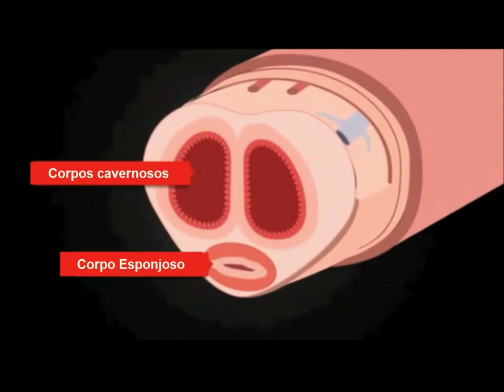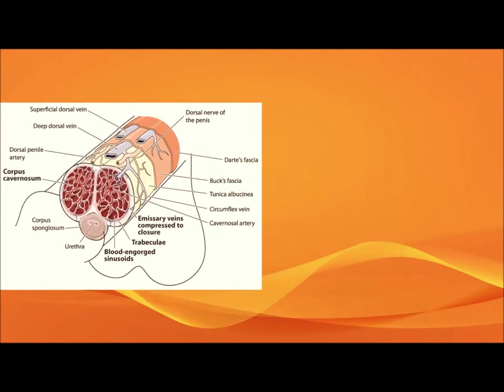Bomba Peniana Manual e Eletrica, como Funciona desejo e tentação sex shop